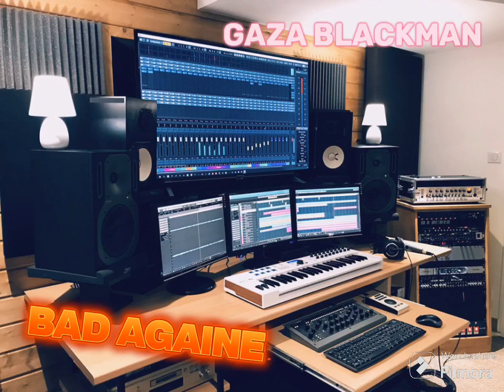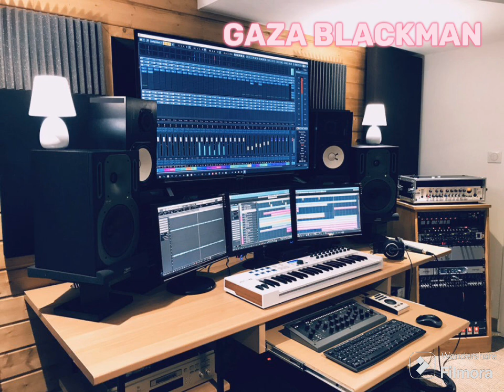BAD AGAIN GAZA BLACKMAN DÉCEMBRE 2K23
composition mathey